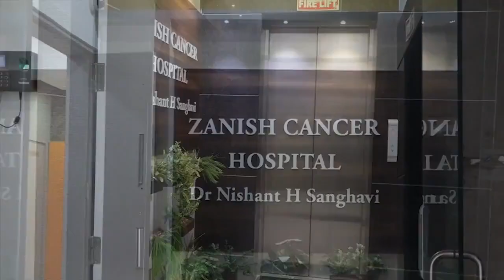Zanish Cancer Hospital Patient Testimonials Best Cancer Hospital in Naranpura, Ahmedabad